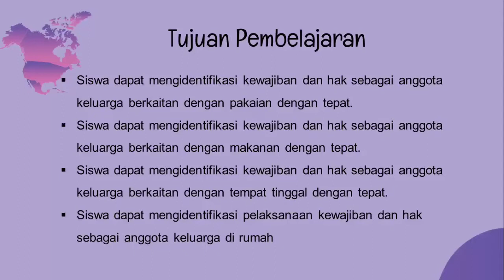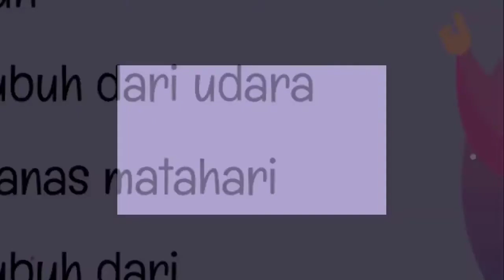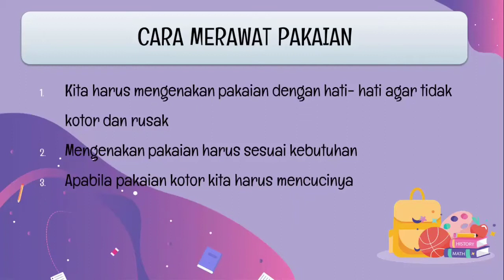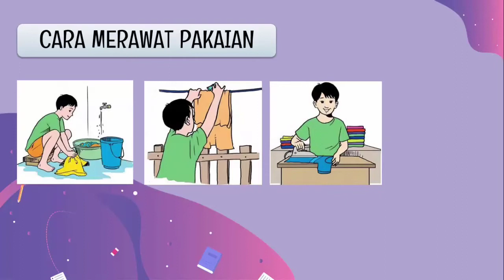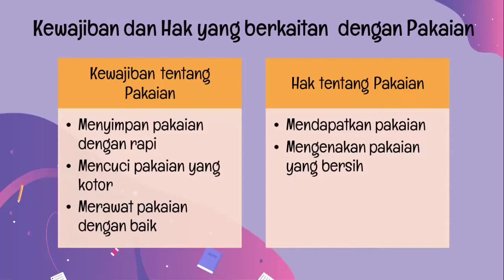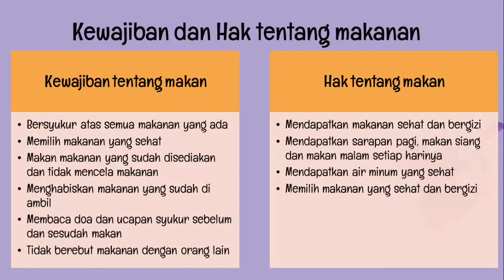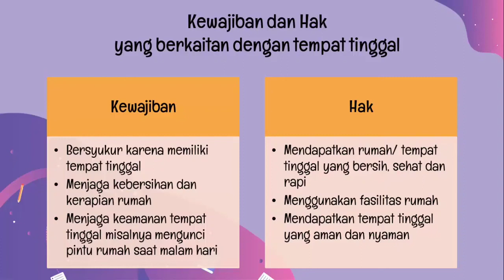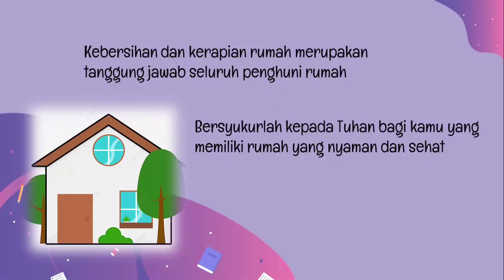Tematik Kelas 3 Tema 4 Benda Di Sekitar kita Subtema 1 Kewajiban dan Hakku di Rumah